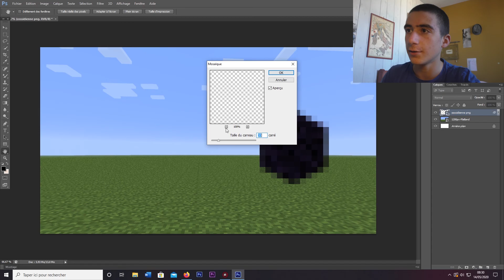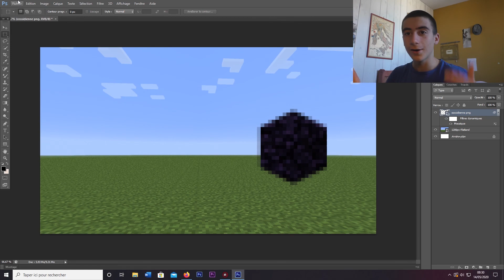Comment pixeliser un calque sur Photoshop ! - El Genius [tuto]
Salut à toi et bienvenue sur ce nouveau tutoriel ! Aujourd'hui je vais t'apprendre à pixeliser une image sur Photoshop !

Il y a un léger décalage entre moi et le rec de mon écran de suis désolé...
Passe une bonne journée ! Ciao
El Genius